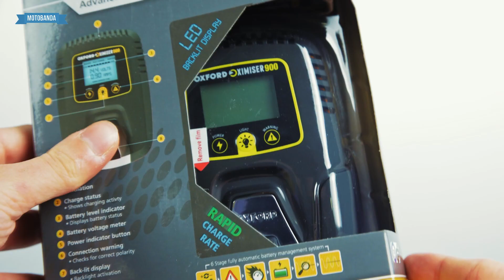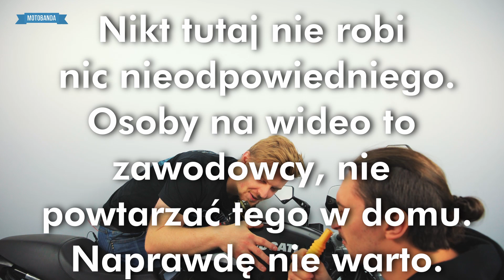Po co i jak zimować motocykl? 6 rzeczy o których warto pamiętać!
Zima. Na polu walki zostali już sami hardcorowcy. Przed motocyklistami kilka niełatwych miesięcy.W dzisiejszym odcinku Stach pokaże Wam jak zadbać o motocykl na czas zimowego postoju.

ANTYPORADNIK na głównym kanale - zobaczcie rady MIRASA!

Na dworze jest pochmurno, zimno i deszczowo... Hmmm, a tak szczerze to właśnie spadł śnieg i już wiemy, że najwyższa pora by pomyśleć o zimowaniu motocykla. Za pewne wielu z Was ma już ten etap za sobą, ale odrobina przypomnienia w rozrywkowej formie nigdy nie zaszkodzi. Co warto zrobić przy motocyklu, by na wiosnę bezproblemowo wrócić do jazdy?

Środki do czyszczenia motocykla, do mycia felg, czyszczenia łańcucha, do detalingu maszyny, smary do łańcucha,  a także preparaty do czyszczenia odzieży motocyklowej - to wszystko znajdziecie w ofercie tego niemieckiego producenta!

Prowadzenie: Petit, Wiktor, Stach
Edycja: Danon

Odwiedzajcie nas również na innych social mediach :)